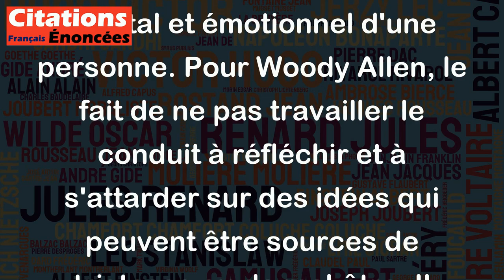Quand je ne travaille pas, je pense et quand je pense, je deviens déprimé. - Woody Allen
Cette citation illustre une certaine forme de dépendance au travail qui peut avoir des conséquences sur le bien-être mental et émotionnel d'une personne. Pour Woody Allen, le fait de ne pas travailler le conduit à réfléchir et à s'attarder sur des idées qui peuvent être sources de tristesse ou de mal-être. Il semble donc important de trouver un équilibre entre travail et détente pour ne pas se laisser submerger par les pensées négatives qui peuvent surgir lorsque l'on a trop de temps libre. Cependant, il est tout aussi important de souligner que chaque personne est différente et que certaines personnes peuvent préférer travailler plus que d'autres pour se sentir épanouies. L'essentiel est de trouver un équilibre qui convienne à ses propres besoins et qui favorise une bonne santé mentale et émotionnelle.